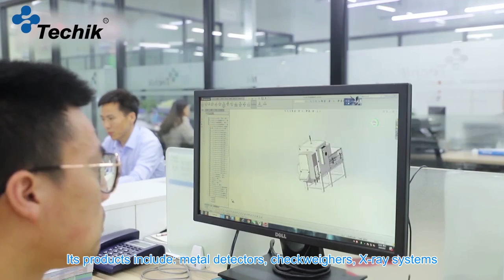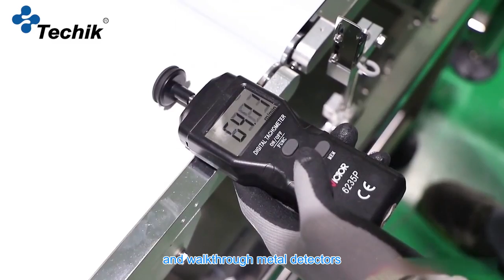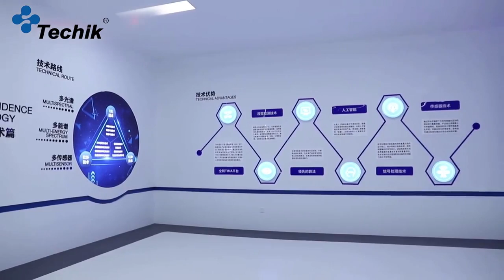Techik Inspection&Sorting Equipment | Metal Detector, Checkweigher and Optical Color Sorter Supplier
Granted as the High-tech Little Giant Enterprise in Shanghai, Techik Instrument (Shanghai) Co., Ltd is the leading manufacturer and solution provider of inspection & sorting equipment. Its products include: metal detectors, checkweighers, X-ray systems, optical color sorters and security X-ray scanners & metal detectors. Owning 120+ patents, 100+ engineers, and 500+ employees, Techik’s inspection and sorting equipment can safeguard your food safety and quality.

Our products fully comply with CE, ISO9001, ISO14001 management systems and OHSAS18001 standards which will bring you great confidence and reliance. With years of accumulation of X-ray inspection, metal detection and optical sorting technology, Techik’s fundamental mission is to answer every customer’s need with technological excellence, strong design platform and continuous improvement in quality and service. Our goal is to ensure Safe with Techik.